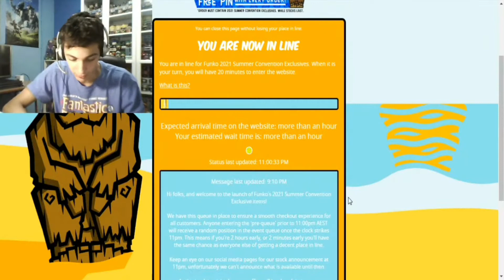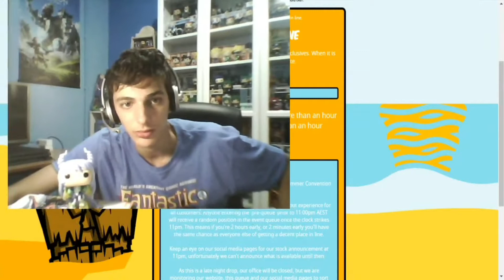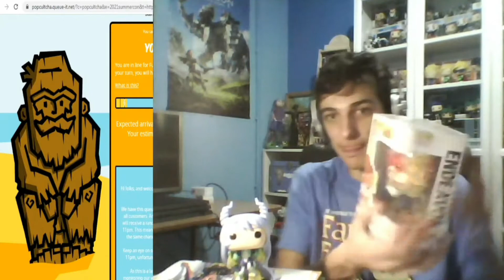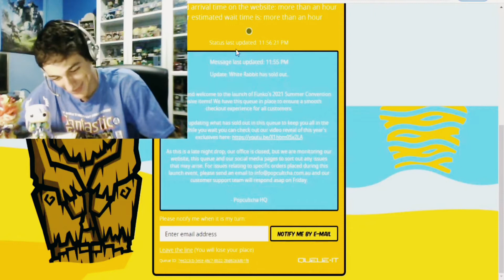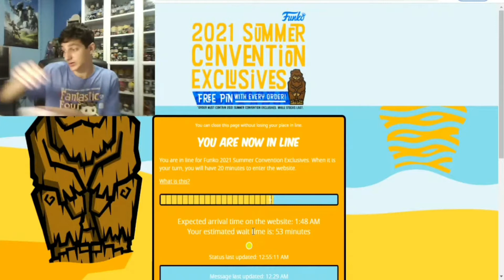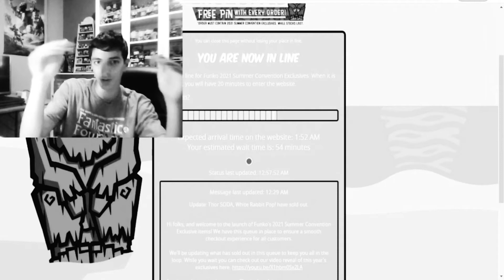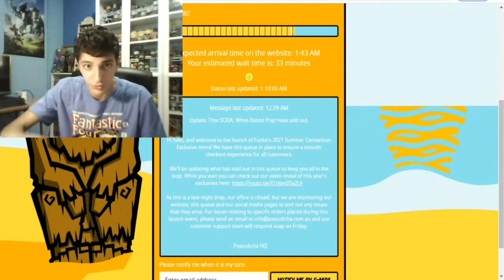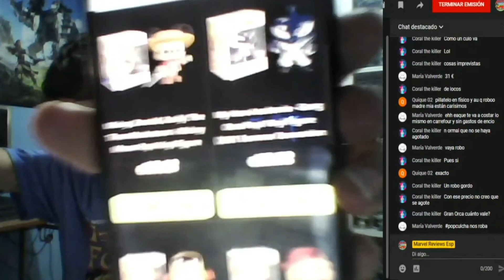"MEJORES MOMENTOS" del DIRECTO en POPCULTCHA COMPRANDO EN LA FUNKON! Unboxing Incluido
Aquí tenéis una recopilación del directo del otro día en popcultcha por la funkon 2021. He de decir que el audio se escucha muy mal, así que pido perdón e intentaré arreglarlo para la próxima vez. Gracias a todos los que estuviste en él😍